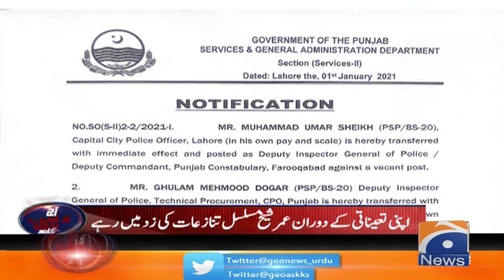Lahore CCPO Umar Sheikh ko apne Uhday se Hata Diye Gaye !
Aaj Shahzeb Khanzada Kay Sath | 1st January 2021